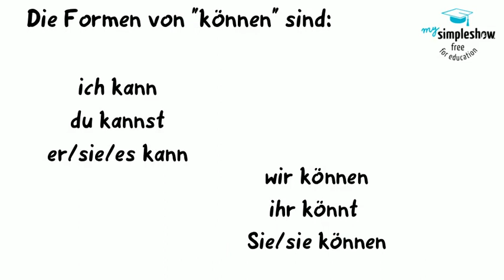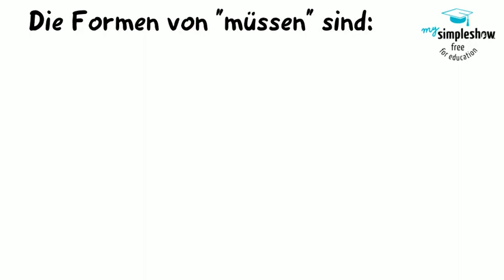Fit mit den Modalverben 2 A1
Hier geht es um die Modalverben: können, dürfen und müssen